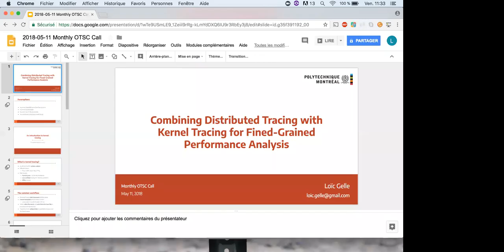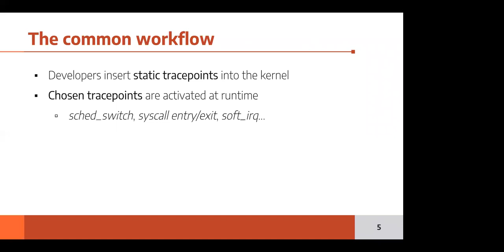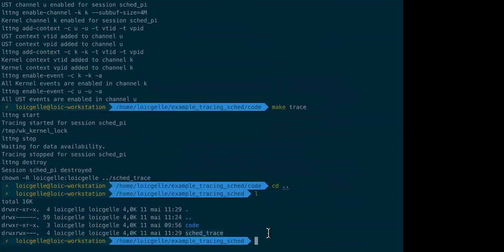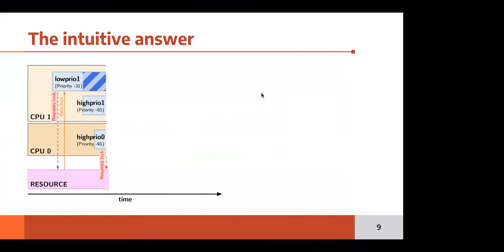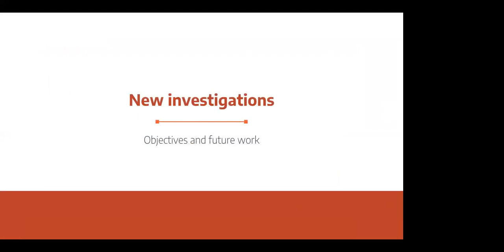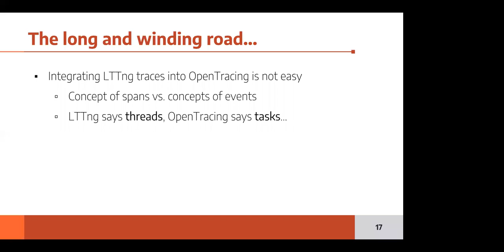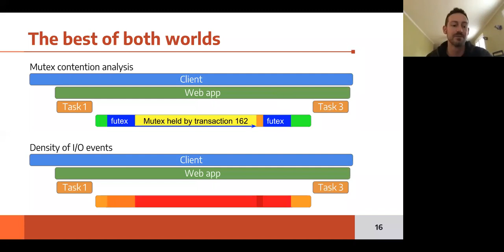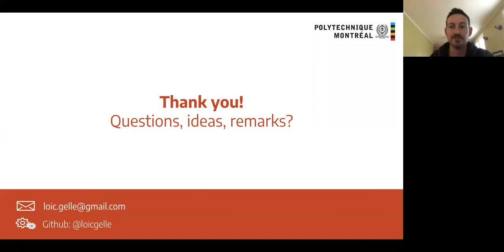OpenTracing Monthly Meeting - 2018-05-11